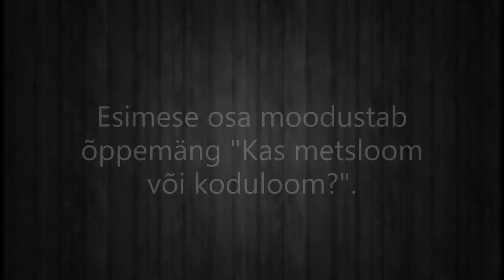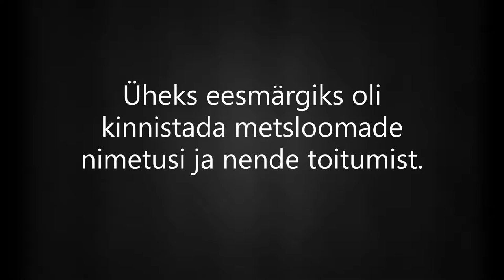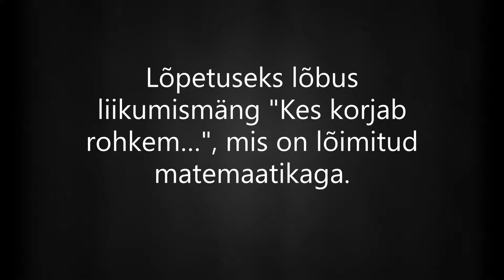Maurus vlog#15 - Näidistund Mesimummude rühmas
Tubase liikumise näidistund teemal "Metsloomad".